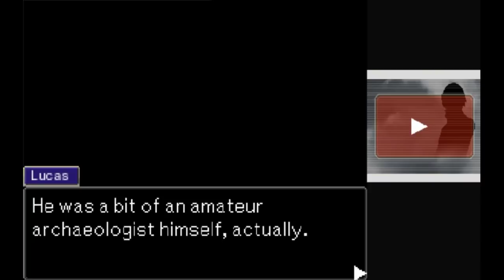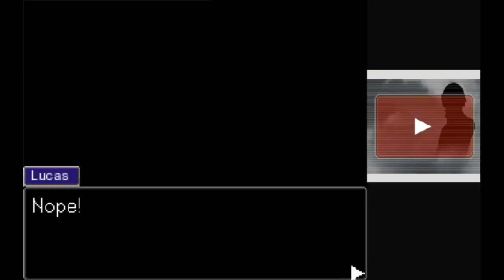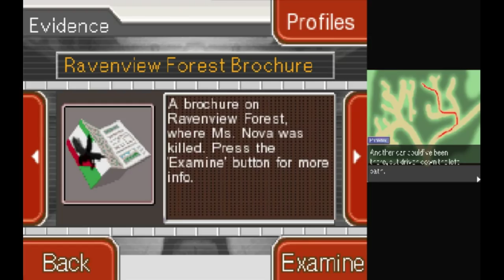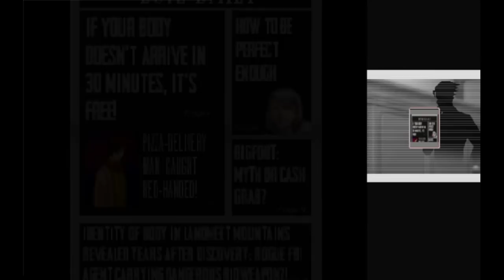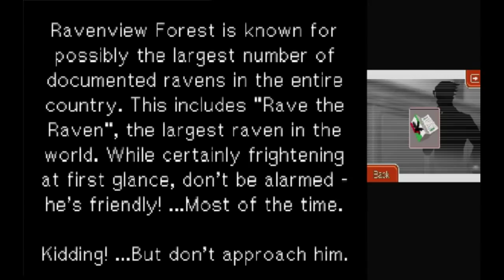Let's Play A Turnabout To El Dorado! [BLIND] Part 3: How To Be Perfect Enough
We start our first trial day! Amidst another flashback to the start of Victoria's quest, we try to figure out what the hell happened in that shack...